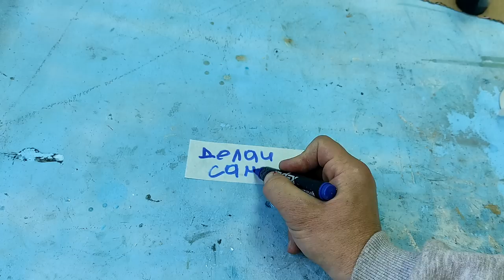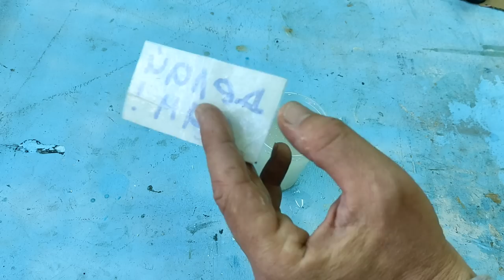Мало кто знает эти Советы и Хитрости Малярной Ленты! Отличные идеи своими руками!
ХИТРОСТИ мастеров и полезные приспособления!! А ты и не знал!! Полезные советы из малярной ленты! ХИТРОСТИ СТАРЫХ МАСТЕРОВ! ЛАЙФХАК идеи в домашних условиях для мастерской и дома! СЕКРЕТЫ мастеров малярной ленты!